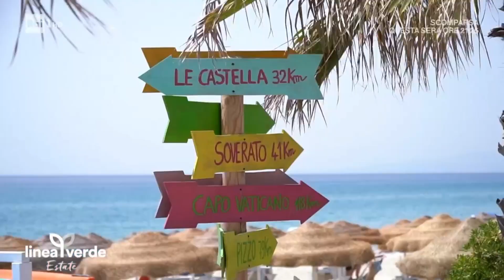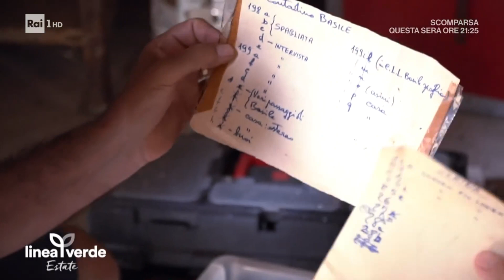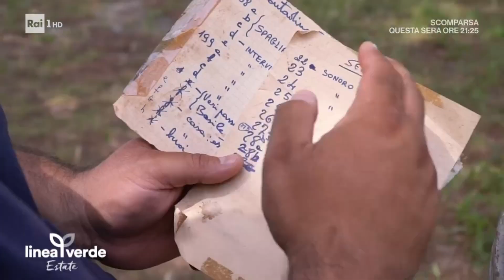con Linea Verde Estate - RAI 1 - Vittorio De Seta - Feudo - 16 Luglio 2023